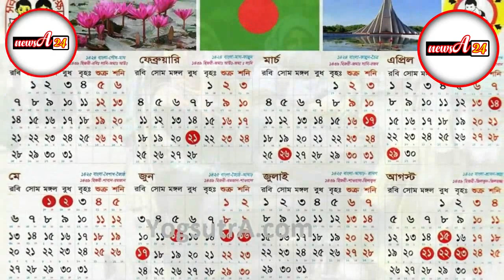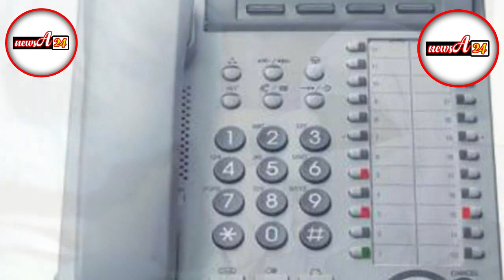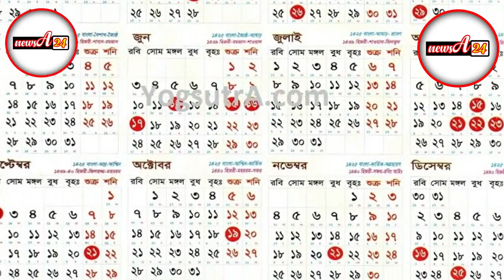ছুটি ৩০ মে পর্যন্ত কিন্তু যে কারণে কর্মস্থল ছাড়া যাবে না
করোনাভাইরাস মোকাবিলায় সরকারি-বেসরকারি অফিসে ঈদ ও সাপ্তাহিক ছুটি মিলিয়ে মোট ছুটির মেয়াদ ৩০ মে পর্যন্ত বাড়িয়ে প্রজ্ঞাপন জারি করেছে জনপ্রশাসন মন্ত্রণালয়। এর মধ্যে ১৭ মে থেকে ২৮ মে পর্যন্ত সাধারণ ছুটি। পরের দুদিন সাপ্তাহিক ছুটি (শুক্র ও শনিবার) থাকায় সেটিও সাধারণ ছুটির সঙ্গে যুক্ত হবে। এই সময়ে ঈদের ছুটি ও অন্যান্য ছুটিও মোট ছুটির মধ্যে পড়বে।

ছুটির প্রজ্ঞাপনে বলা হয়েছে, সাধারণ ছুটিকালীন কেউ কর্মস্থল ত্যাগ করতে পারবেন না। এ ছাড়া ছুটির সময় জনসাধারণ ও সব কর্তৃপক্ষকে অবশ্যই স্বাস্থ্য বিভাগের জারি করা নির্দেশনা (স্বাস্থ্যবিধি) কঠোরভাবে মেনে চলতে হবে।